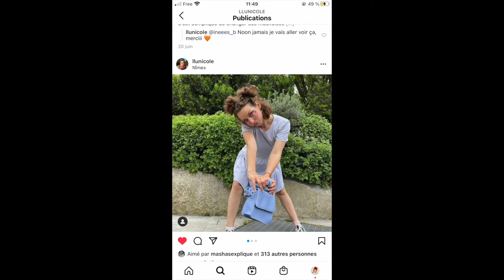Small business, painting a Strawberry Tote Bag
Hello everybody! This video is a collaboration with our Friend,
here is the link to her instagram where you can watch her makeup tutorials!

And here is our Instagram, in case you want to follow us ;)

Hope you liked the video! don't hesitate to comment constructive critics to help us improve our next videos :)
bye byyyyyyyyeeeee !